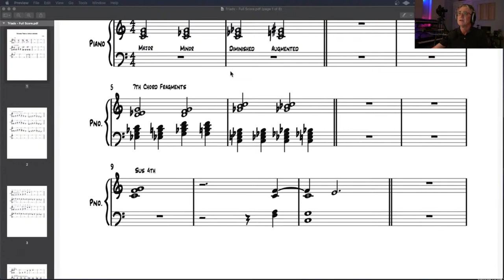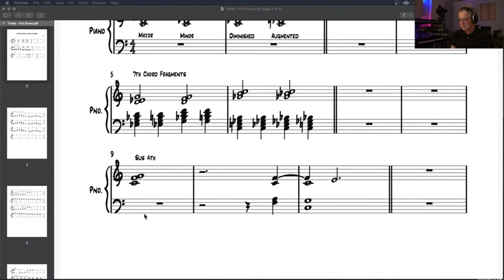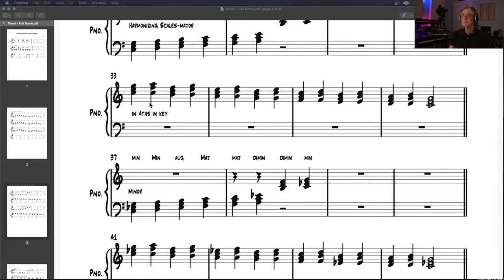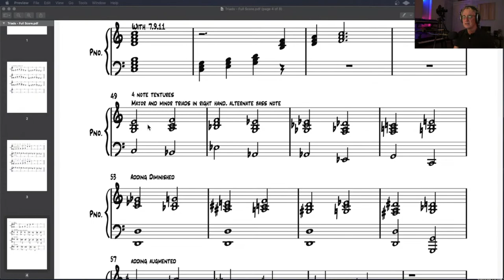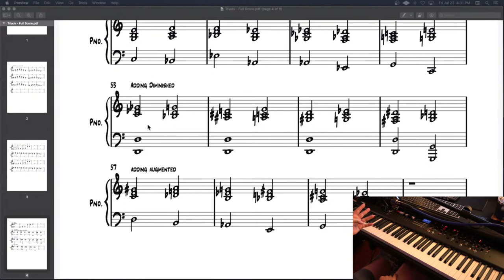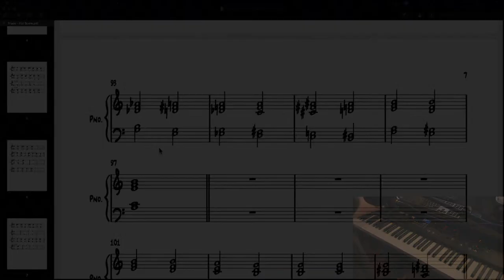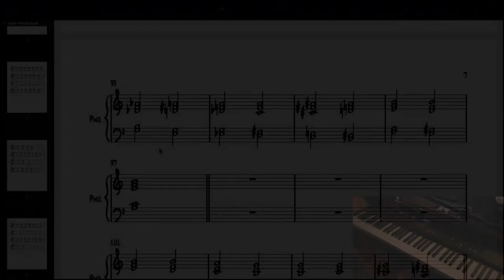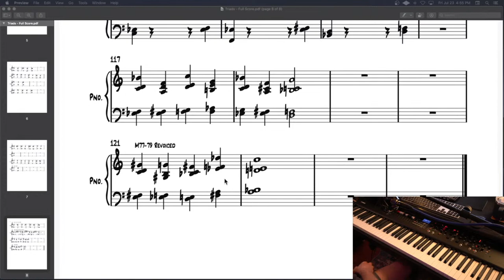Inside Track Ep. 17. Using Triads To Increase Your Harmonic Vocabulary. With PDF Download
Using triads as the basis to create complex harmonic structures.

Chapters:
02:05 Intro Talk
03:55 My Thoughts for Learning Complex Harmonic Vocabulary
08:10 Defining and Comparing Different 3 Note Structures
15:51 Learning Triads in All Inversions and All Keys
18:30 Learning Triads Diatonically
21:26 How Triads are Found in Extended Harmonies
22:30 Creating Complex Harmonic Voicing and Progressions Using Triads with a 4th Note
35:30 Creating 5 Note Voicings With "Diads" in the Left Hand and Triads in the Right Hand
49:00 Re-voicing 5 Note Structures
55:55 Postlude- End Talk